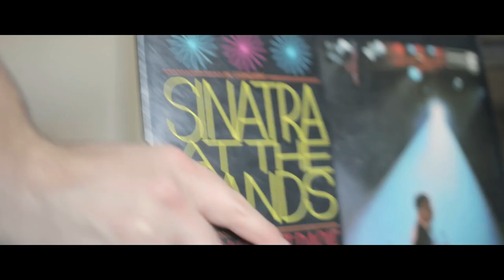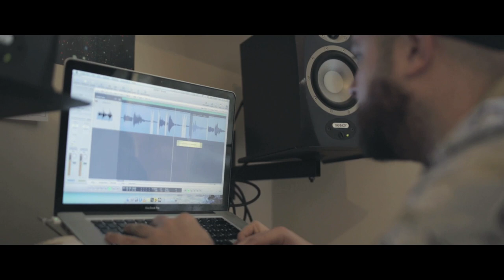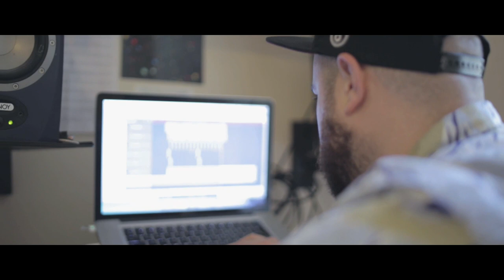John Garner x The Last Skeptik | Flyotw Curate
At Flyotw we love collaborations, so we've teamed up with creative community Gather.ly to bring you documented journeys and additional live sessions. Visit our friends Gather.ly for the full story Music these days seems to be all about the final product. That rich mix that hits your ears through your smart phone earbuds and not the process.

Gather.ly & Flyotw want to change that and focus on the people behind the music, and how they get to that final release. Each track is a project, something that grows from a small idea into something you want the world to listen to. To us, the process is the most exciting part, it is something that should be shared. The process is where everything happens and we want to capture that.

Our first-ever Crossover features UK Hip Hop producer, The Last Skeptik and violinist John Garner. A fusion of Hip Hop and Violin. Made in four hours over a mutual love for music and mini rolls.